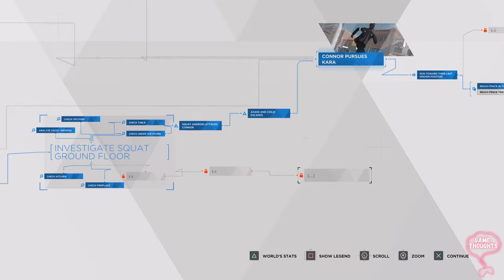Ethics in Video Games & The Cosmic Wheel Sisterhood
A lot of video games try to tackle ethics in their writing and gameplay, but I don't think many do it as well as The Cosmic Wheel Sisterhood.

Chapters:
00:00 Fortuna
02:00 The Cosmic Wheel Sisterhood
03:14 Branching Paths
04:12 Deck Building
05:30 Reading Fortunes
06:37 Right and Wrong
07:33 The Bloody Baron
09:01 The Botchling Choice
10:55 Ethics in Video Games
12:15 Ulterior Motives
13:37 Thank You!